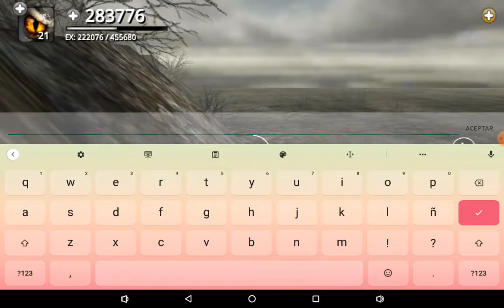intentando de recuperar mí nivel 36 🦖🦖🦖